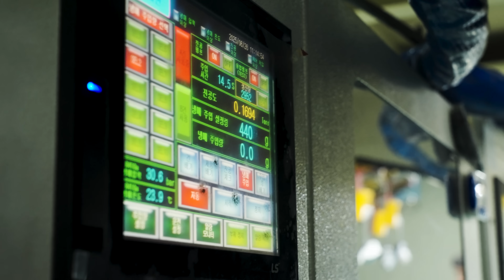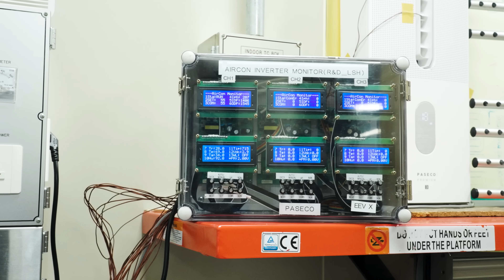여름에 '이거' 없으면 안 됨! 창문형 에어컨 제작 과정 | Innovative production process in Korea! | Factory Universe Ep.14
혁신적인 K-제조업 생산 공정을 한 눈에!

팩토리유니버스 14화
🏭 The 14th Factory ㈜파세코 Paseco Co., Ltd

실외기가 결합된 일체형으로 작은 공간에서도 큰 힘을 발휘해
해외 여러 나라에서도 각광받고 있는 창문형 에어컨!

㈜파세코의 ‘창문형 에어컨’ 제조 공정을 영상으로 확인해보세요 📹

[ENG]
It's integrated with an outdoor unit, so it exerts great power even in a small space
Window-type air conditioner that is also in the spotlight in many foreign countries!
Check out Paseco Co., Ltd.'s 'glass fiber reinforcement' manufacturing process 📹

🚩Information
㈜파세코는 창문형 에어컨 등 생활에 필요한 모든 가전제품을 생산하는 기업입니다.
[ENG]
Paseco Co., Ltd. is a company that produces all household appliances such as window-type air conditioners.

00:01 인트로
00:20 창문형 에어컨이란?
01:08 Heat Exchanger Assembly : 열교환기 조립
02:25 PCB Assembly : 인쇄회로기판 조립
02:56 Refrigerant Charging : 냉매 주입
03:23 1st Quality Inspection : 1차 품질검사
03:44 2nd Quality Inspection : 2차 품질검사
04:00 3rd Quality Inspection : 3차 품질검사
04:26 Surface Cleaning : 외관 클리닝
04:49 Performance Test Chamber : 성능 시험장
05:04 Noise Test Chamber : 소음 시험장
05:30 Final Shipping : 최종 출고
06:16 아웃트로

(해당 이벤트는 종료되었습니다.)
🎁 팩토리 유니버스 댓글 이벤트
팩토리 유니버스 14화 ㈜파세코 창문형 에어컨 편을 통해
인상깊게 본 장면의 초 수를 댓글로 공유해주세요 🙌🏻
(ex) 04:09 에어컨 하나가 만들어지기까지 3단계의 품질 검사를 거쳐오는군요!
더운 날씨 감사하게 사용해야겠어요!!

1. IBK기업은행 채널 구독
3. 인상 깊게 본 장면을 초 수와 함께 댓글로 작성 🌟

✔ 참여 기간 : 2025년 8월 13일 (수) ~ 2025년 8월 27일 (수)
✔ 당첨 경품
① 스타벅스 아이스 아이스 아메리카노 T + 치킨 베이컨 랩 (5명)
② 요거트아이스크림의정석 프리미엄토핑 세트 (5명)

✔ 당첨자 발표 : 2025년 8월 29일 (금)
🚨 유의사항
본 이벤트는 참여자 중 추첨을 통하여 선정되며, 당첨자 발표일 기준 구독자가 아닐 경우, 발표 후 구독을 취소했을 경우 당첨이 취소될 수 있습니다.
*당첨 댓글을 받으신 후 일주일 이내에 개인정보 미회신 시 당첨에서 제외될 수 있습니다.
*This event is only available to residents of Korea.